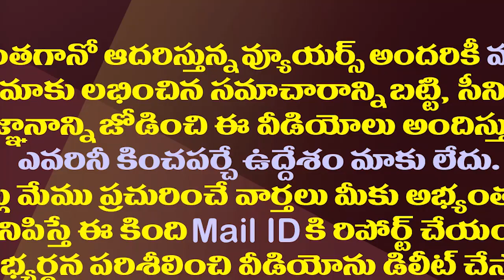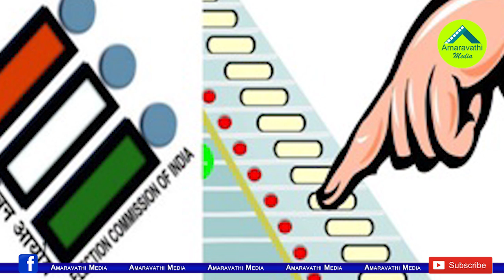హైకోర్టు తేల్చిచెప్పింది..ఇక జగన్ సర్కారు నిర్ణయం ఏమిటో?| High Court Gives Clarity on AP Local Polls